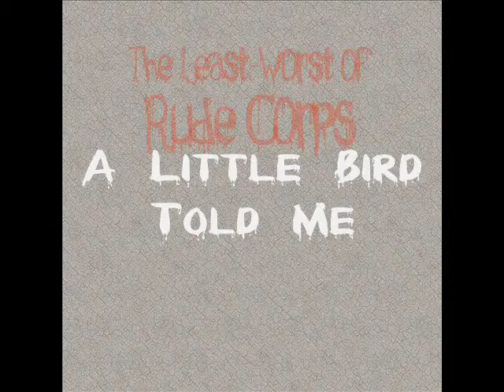Rude Corps - A Little Bird Told Me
Released 1st March 2010.